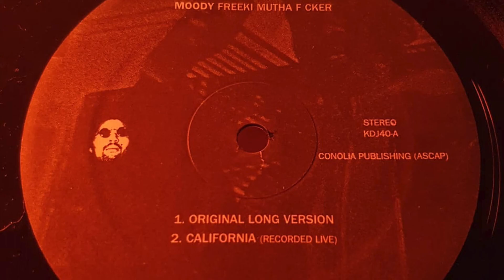Moody - California (Recorded Live)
Moody ‎– Freeki Mutha F cker (All I Need Is U)

Mahogani Music [2003]

‘For those of a certain age, there's no more exciting a combination of remixers than Juan Atkins and Egyptian Lover. Thus the prospect of them both taking on Moodymann's classic spoken word sex house anthem "Freeki Mutha F cker" is almost too much to handle! It's the former who steals the show here, revisiting his Cybotron days on a rework that offers the perfect fusion of organic deepness and cold, raw electro. There's something wonderful about the unlikely combination of Atkins' alien beats and bass - in particular the slowly pulsing sub - and the original's soft focus pianos, whispered vocals and drawn out strings. It's some futuristic business alright. Egyptian Lover takes a similar electro approach with solid results (think 808 cowbells and Tipper sub-bass wobbles), though it lacks the far sighted, back to the future appeal of Atkins' superb effort. In addition the A side holds a previously unreleased extended version of the original track and a short but sweet burst of some new KDJ material in the shape of "California" BIG TIP!’ (Juno)

Videos are demonetized and all audio is recorded at 128kbps to combat piracy.

My goal with this channel is to share my musical journey and introduce people to the music and labels that have inspired me over the years.

All avenues to buy the music physically and digitally will be provided to encourage support for the artists and labels involved.

C ✌️